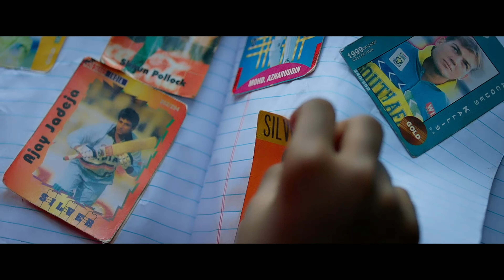Siruvan Samuel - Sneak Peek | Sadhu Burlington | A Countryside Films Production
Siruvan Samuel is the first Tamil feature film from kanyakumari. The movie speaks about the passion for cricket in Indian village. Through the Sam character the movie takes one to the rural landscapes and people of rural Tamil Nadu - Kanyakumari. This is the story of friendship between Sam and Rajesh.

Genre: Family
Starring: Ajithan, Vishnu, Aparna, Philipose & Chellapan.
A Countryside Films Production

Film crew by
Director -  Sadhu Burlington
Cinematographer - Sivananth Gandhi
Editor - Ajith
Music Director - Stanley, Mano
Sound Editor - Narasimma Moorthy
Story & Screenplay - Sadhuburlington
Director of Photography - Sivananth Gandhi
Music & Background Score - Mano/Stanley
Action Director - Anish